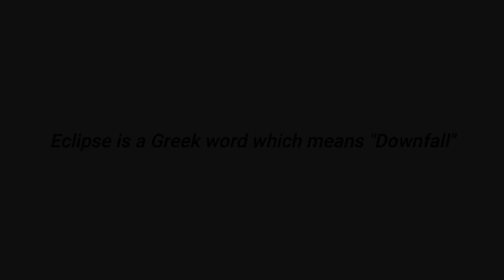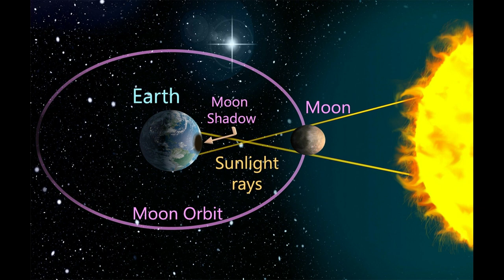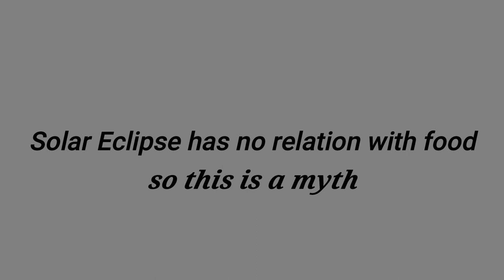Facts About Surya-grahan (Solar Eclipse) 😱😨| Surya-grahan Kyu Hota Hai🤔 | Nerdy Fact TV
Hi guys! we are back with another interesting video. In this FACT video we will talk about SolarEclipse(i.e.,Suryagrahan), we are going to discuss the reason behind it and some random facts. So watch this amazing fact video till last.I hope you will enjoy the video. Thanks, keep supporting us.

If you have any doubt related to this video, do not hesitate to ask me in comment box

LINKS OF OTHER FACT VIDEOS OF NERDY FACT TV

About Nerdy Fact TV :- This channel provides you interesting and amazing facts related to different topics(i.e., random facts). So if you want to
explore this world then you are at right place. Watch our videos to know more the quality of content which we provide and if you have any suggestions related to content and narration you are free to tell me. Thanks a lot!